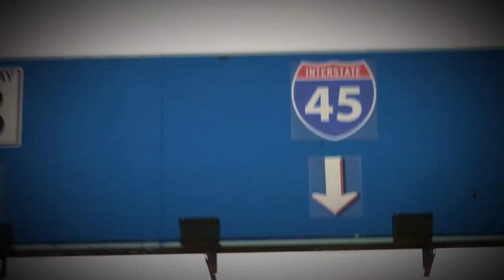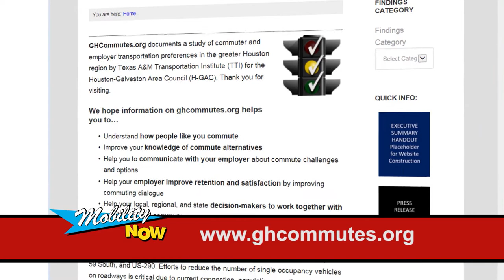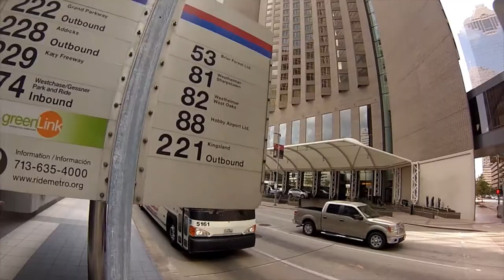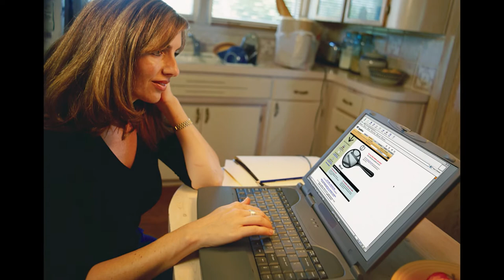Mobility NOW - Episode 13 - Part 1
Jonathan Brooks joins Shelly Whitworth H-GAC’s Manager of Clean Air programs, to discuss Texas A&M Transportation Institute’s (TTI) study regarding commute alternatives in our region. TTI is one of the top transportation research organizations in the country. Contributing factors to this research project include current and planned mobility projects. TTI’s survey provides valuable information that will ultimately improve alternatives to single occupancy commuting.